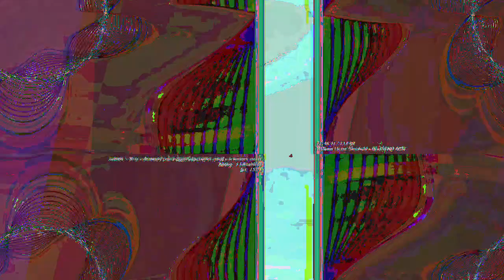[EPILEPSY WARNING] Movie 23 04 25 17h02m05s